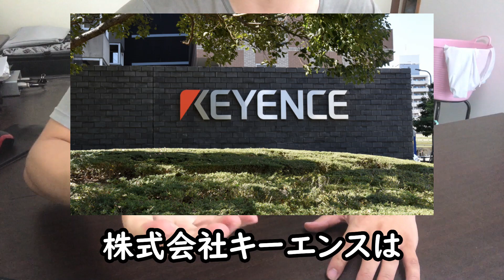【給料公開】平均年収1位の会社と給料比べてみた【日本の年収ランキング2023】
平均年収トップ3の日本企業と年収380万の僕を比べてみました。明るく振舞えなかったらごめんなさい。でも給料とかお金って大事なものなのだから

2年浪人して、やっと合格した大学を4年留年し中退した僕。